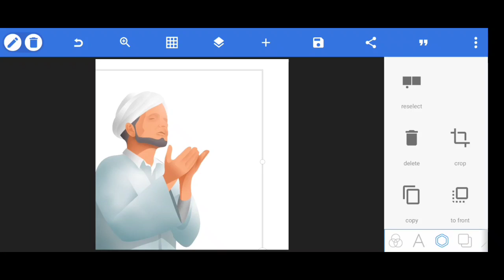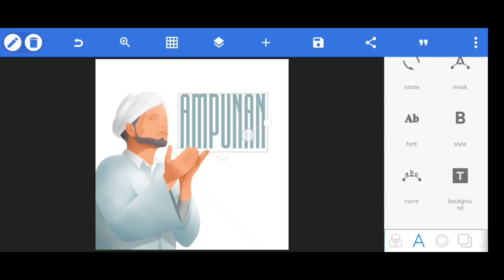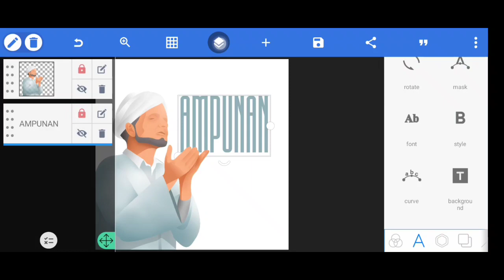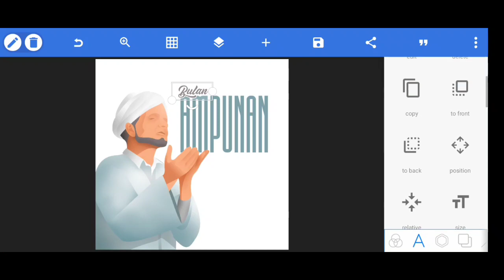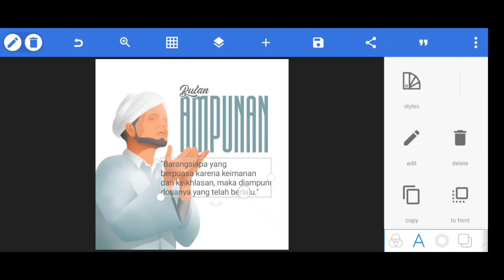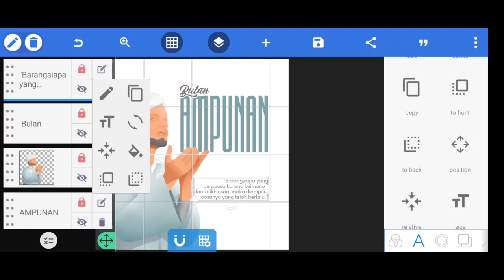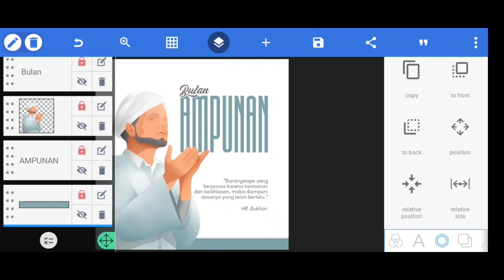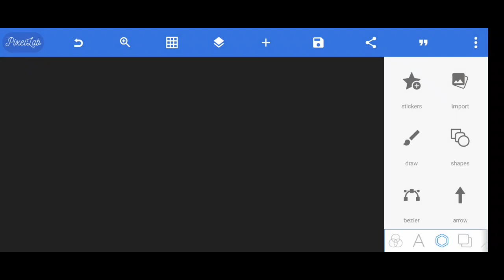Poster Dakwah Ramadhan "Bulan Ampunan" | Pixellab Poster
video ini berisi tutorial poster dakwah ramadhan "bulan ampunan". dalam video ini diberikan trik memanfaatkan gambar PNG sebagai objek utama yang sesuai dengan tema yang diangkat. tutorial ini sangat mudah untuk dipraktekkan.

berikut hadits yang dibahas,

"Barangsiapa yang melaksanakan puasa Ramadhan karena keimanan dan keikhlasan, maka diampuni dosanya yang telah berlalu."

HR. Bukhari

👍Like jika dianggap bermanfaat
🔀Share agar temanmu tau

kumpulan poster ramadhan
tutorial poster dakwah ramadhan
poster ramadhan
poster dakwah ramadhan
ramadhan